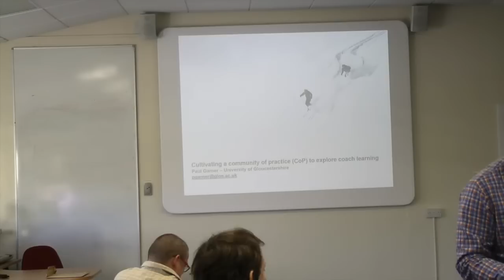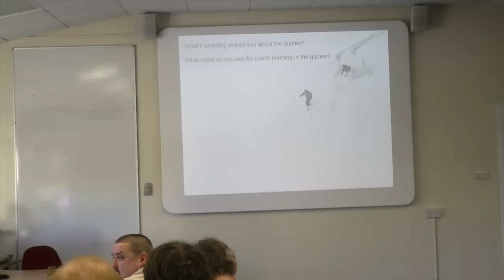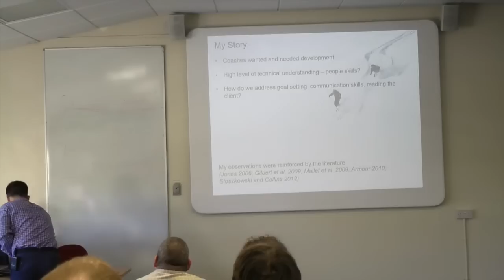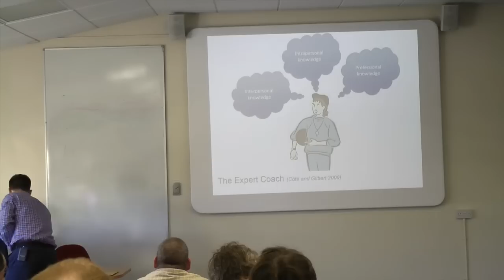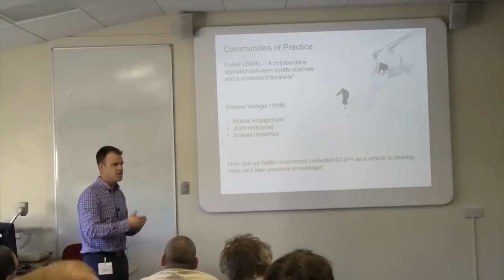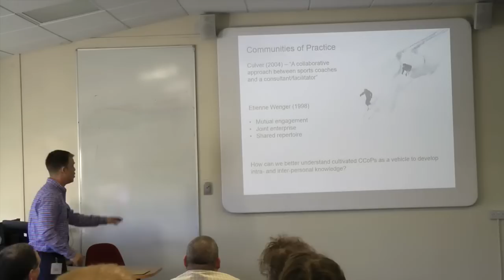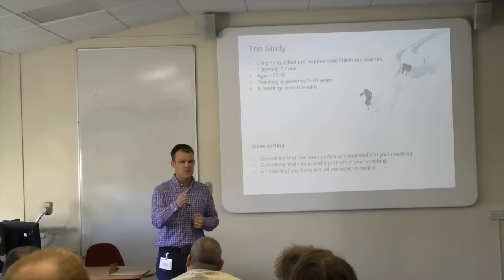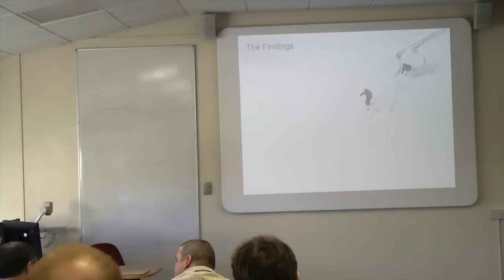Paul Garner: Cultivating a Community of Practice to Explore Coach Learning.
Paul Garner (University of Gloucestershire) presents 'Cultivating a Community of Practice to Explore Coach Learning' at the 2015 Sport & Leisure Symposium, which was held at the Cheshire campus of Manchester Metropolitan University on the 27th & 28th February 2015.